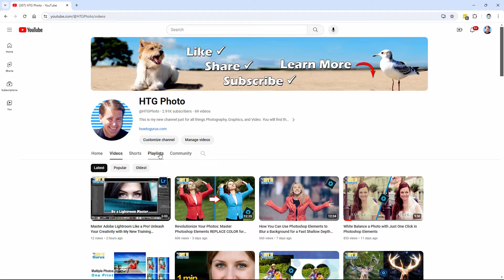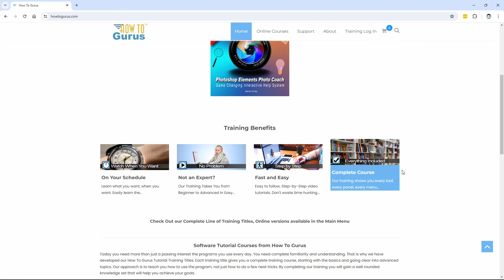Unleash Your Creativity! Master Photoshop Elements 2024 - Easy Ultimate Beginner's Tutorial Course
All of my new Photoshop Elements videos are now going up over on my new HTG Photo channel.

There are over 600 Photoshop Elements videos here on HTG George, along with hundreds more for Adobe Photoshop, Affinity Photo, Lightroom and more. But to clean things up I am now dedicating this channel to Gaming, mostly Minecraft, and putting all of my new Photo related videos over on my new channel HTG Photo. If you haven't yet checked out the new home for my photo channels now is a great time to do so.

For over 20 years people have relied on my training courses to get the knowledge they need. I am now releasing my training for Photoshop Elements 2024. This is complete Photoshop Elements 2024 training for Beginners through Advanced. If you really want to learn Photoshop Elements this is the course you need.